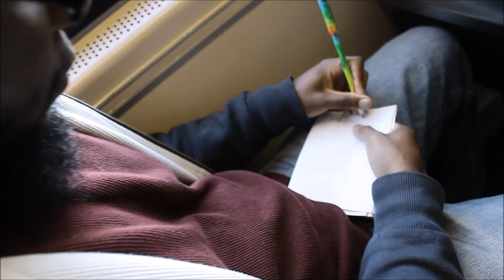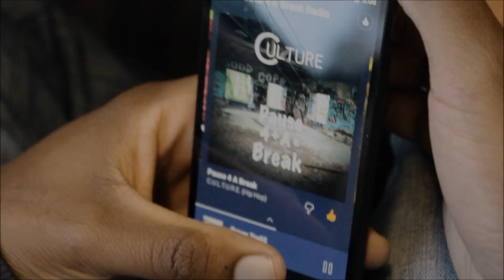C.U.L.T.U.R.E. - 21 Days To Glory [Official Promo Trailer pt.1]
This is the first promo trailer for my upcoming project 21DaysToGlory . Listen as life is broken down in a spoken word piece. A simple artistic reflection of ones journey. The best way to describe these next couple of months building up to the release of "21 Days To Glory", just hold on, cause growth is coming. Like my bro L always say you can't cheat the hustle. Thanks to all that have believed in my art and shown love. One promise, the best is yet to come. Peace and one L... Join the movement.

Follow C.U.L.T.U.R.E.

Film and editing Work By:  skthefinessegod
Logo Work By: john.now_I.see